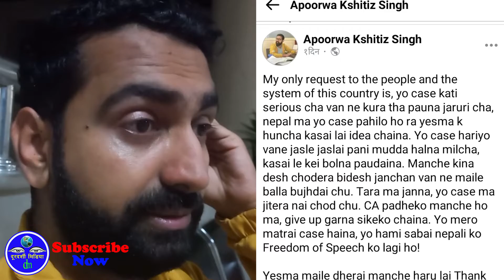Comedian Apoorwa Kshitiz Singh emotional interview after release from jail